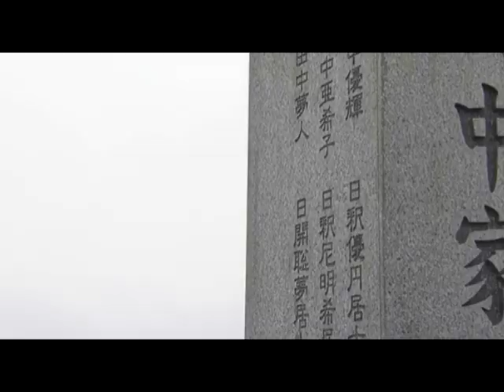[YamaShi] Zanzou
WARNING : Obvious Fake Subs~!! and some Grammar errors

Storyline:
Mirai is missing and Ryosuke get a call telling him that she is not found yet. One day, he has a weird dream about Mirai involve in a bomb explosion. Soon, he learns that dream is real and Mirai has died years ago.

I probably will reload this with lyric.